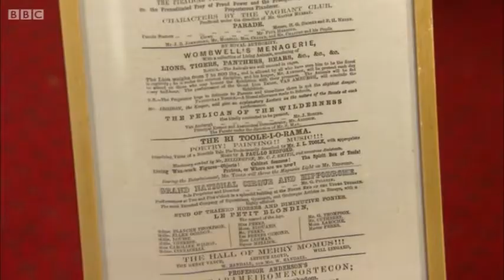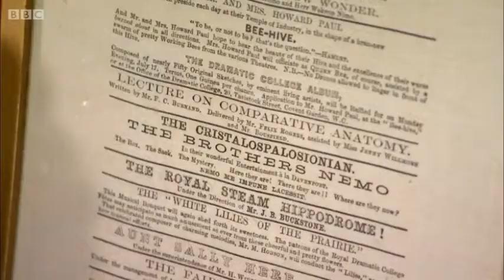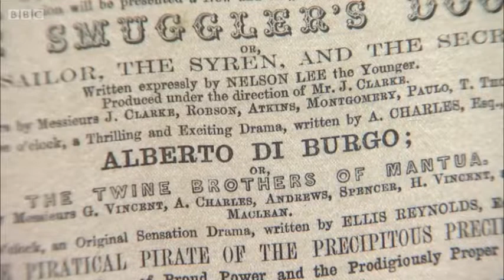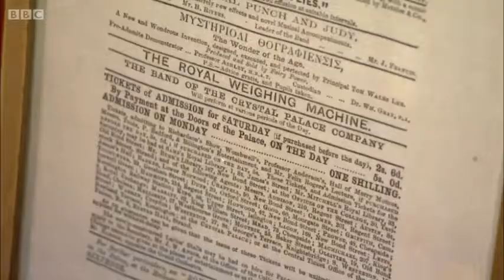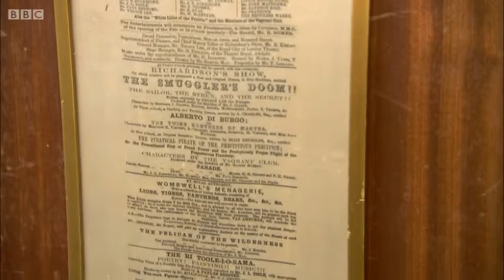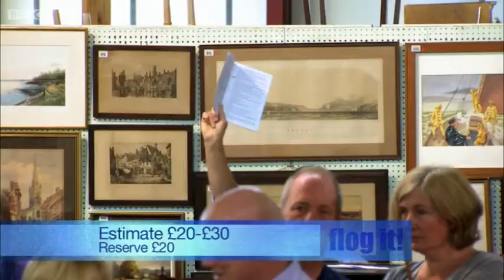David Fletcher BBC Flog It Victorian Programme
David Fletcher is an experienced independent Fine Art and Chattels valuer and auctioneer specialising in valuations for Insurance, Probate and Matrimonial. He started his professional career in Hertfordshire and for eleven years worked with Phillips (now Bonhams), the London based firm of international fine art auctioneers.

He is also a lecturer on antiques and broadcasts regularly on BBC Three Counties Radio. He is a member of BBC TV's Flog It team and is well known for his amusing talks on antiques and his 'Behind the Ropes' visits to country houses.He is a consultant valuer and auctioneer to W and H Peacock of Bedford, one of the largest firms of provincincial auctioneers in the country, who conduct monthly fine art sales in Bedford.